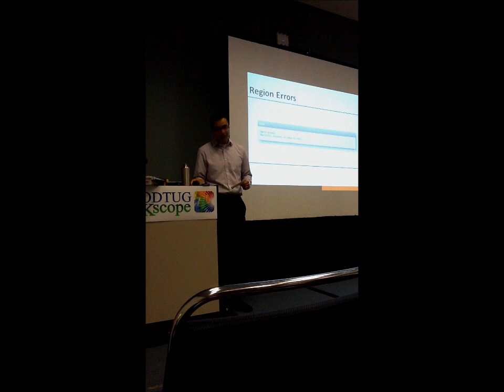How my family troubleshoots computer problems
From my ODTUG Kscope 11 presentation. I had a short story on how my siblings tried to help my mom resolve a computer problem.